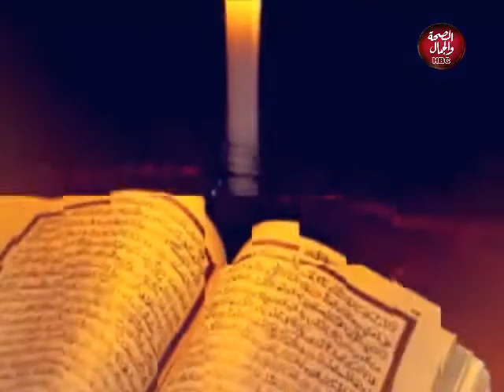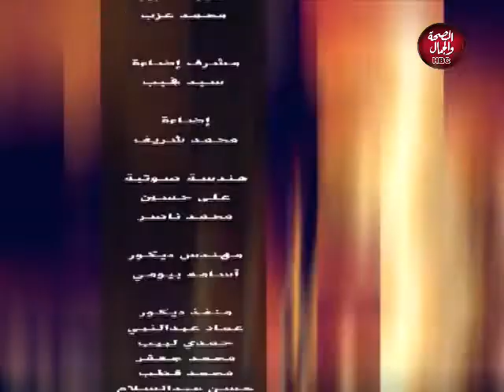بين الشريعة والقانون | قانون الأحوال الشخصية الجديد بين الشريعة والقانون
تفديم : المستشار / محمود سعد العريان ـ المحامي بالنقض و الدستورية العليا

قناة_الصحة_والجمال# برامجنا